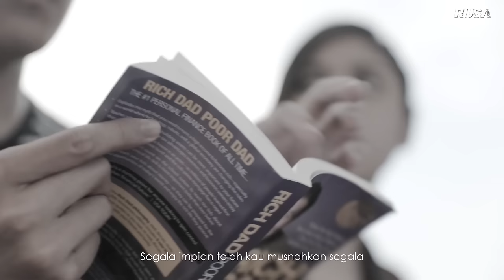(OST Setelah Ku Dimiliki) Azzam Sham - Biar Saja [Official Music Video]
Apabila sebuah percintaan mendekati pengakhiran... Muzik video Azzam Sham untuk lagu 'Biar Saja' juga merupakan penamat bagi drama bersiri pendek, 'Impian Ku'.

Biar Saja
Azzam Sham
Composed by Sang Hitam & Rudy Kasmaran
Lyrics by Sang Hitam

Azzam Sham IG : @azzam_sham

Video Production : Vfilms Pictures
Pengarah : Steve Long
Pengeluar Eksekutif : Bratt Bob
Penulis Skrip : Steve Long & Jason Yew
Jurugambar Sinematik : Steve Long
Penolong Pengarah : Jason Yew
Juruaudio : Wen
Penyunting : Jason Yew & Wen
Kesan Visual : Wen
Juru Solek : Yikki Yip & Adam Chong
Dubbing Vokal : Mus D String

Pelakon :
Azzam Sham
Zizi
Zai Floor88
Akram Floor88
Falique Floor88
Shidi Data

Penaja Lokasi :
Restauran Havva
Outlook Cafe
Vfilms Pictures Sdn Bhd
Rusa Marketing Sdn Bhd

Terima Kasih Khas Kepada :
Floor88
Data Band